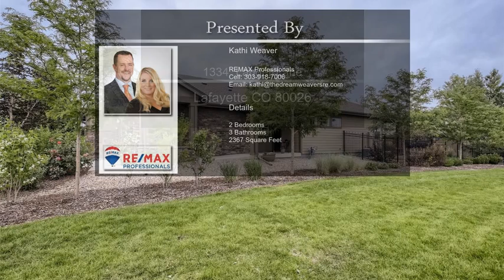1334 Lander Lane Lafayette CO 80026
1334  Lander Lane Lafayette CO 80026

Location, Location, Location! This stunning low maintenance Ranch style home has been meticulously maintained both inside and out and is perfectly located on a premium corner homesite siding to greenbelt. This functional and open floorplan still looks and feels brand new. The gorgeous kitchen will impress with its premium cabinetry, under cabinet lighting, upgraded quartz countertops, large island with pendant lighting and all appliances are included. The sizable primary suite is complete with coffered ceilings, a large walk-in closet with built-in organizers and a 3/4 bathroom with high-end cabinets, corian countertops and framed mirror. As if this was not enough, the basement is already finished and offers 9 foot ceilings, a rec room or second family room plus another bedroom and full bathroom. The exterior is equally as nice with both a covered front porch and covered back patio siding to greenbelt with mature landscape; creating the perfect space to relax. The newer exterior paint, newer roof, stone enhanced exterior and mature landscape really make the curb appeal attractive. This home has too many features and upgrades to name them all. Great location near Old Town Lafayette, Coal Creek Trail and highways for easy commute! This is a must see home that won't disappoint.